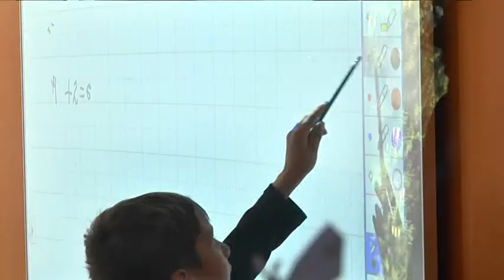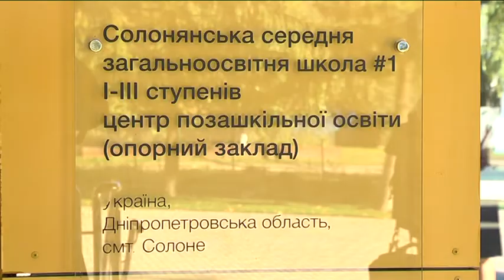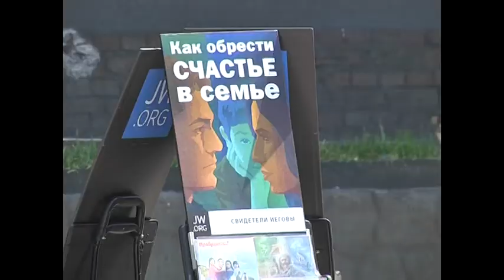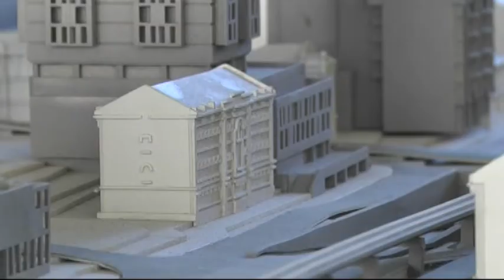Рік-2018 для Дніпра та області: від січня до грудня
План будівництва нового аеропорту в Солоному, спроба перейменування області в Січеславську, прийняття 29 наказу міською радою щодо скорочень в навчальних закладах, та його скасування. 2018 рік добігає кінця. Виконавчі апарати області та міста підбивають підсумки, українці планують зимові канікули, Президент готує святкове привітання. 9 канал не залишається осторонь новорічного настрою і теж підбиває підсумки – міста й області. Про те, чим запам*ятався рік жовтого собаки в регіоні, розкаже Аліна Елєвтєрова.